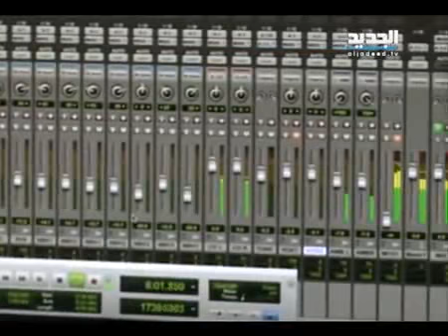جو رعد يحلق في سماء بيروت - دارين شاهين